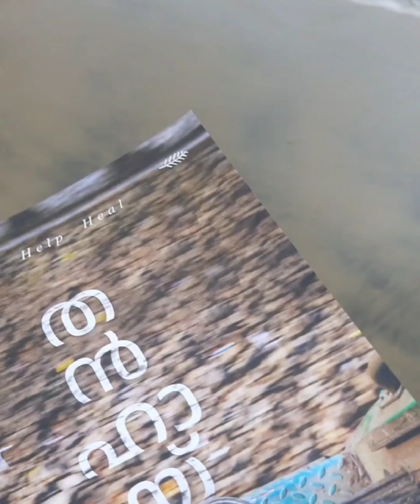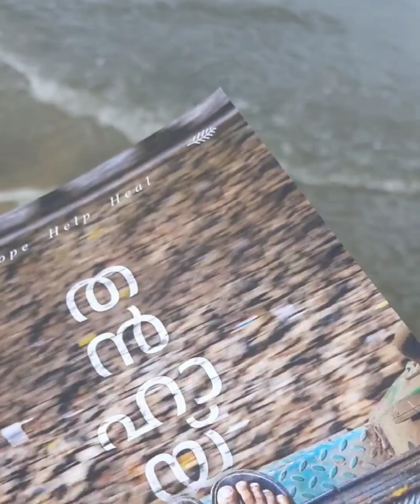അലസ വായനകളെ വെല്ലുവിളിക്കുന്നു ഒരു അസാധാരണ നോവൽ_ തൻഹയി | Thanhaayi by Salma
Tanhai is an EDGE OF LIFE. A novel that gives a chance for us to relive the life of the bygones, whom we couldn't care enough or rather whom we couldn't care at all.  Mental Health takes a sociological, political and philosophical viewpoint in Tanhai, letting us to conclude perhaps the only justice that is left for the bygones is to use the term "died by suicide" rather than "committed suicide"